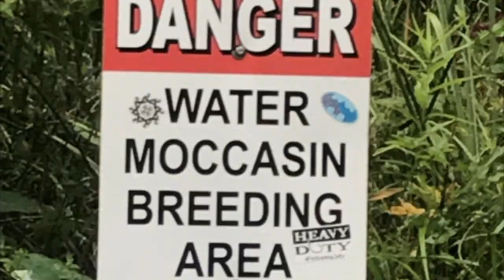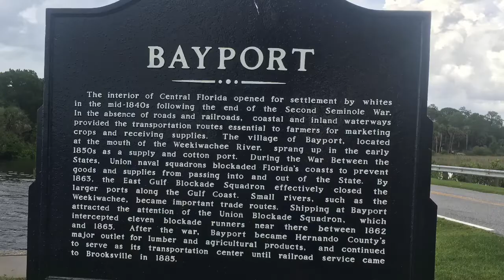Weeki Wachee 2018